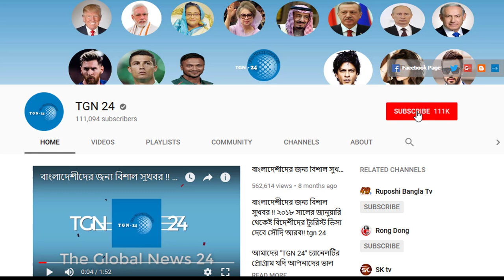সৌদির বৈধ প্রবাসীদের চরম সতর্কবার্তা। করোনা বিধি ভঙ্গে প্রবাসীদেরকে নিজ দেশে ফেরত পাঠাবে সৌদি সরকার।